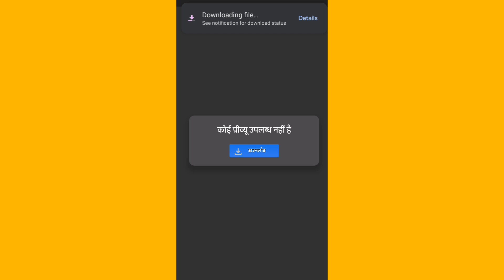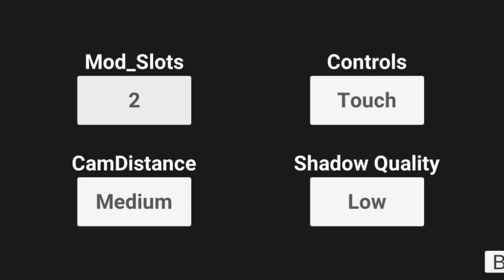20 New Cheat Codes In Indian Bike Driving 3D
20 New Cheat Codes In Indian Bike Driving 3D

To finally fir se indian bike driving 3d me new update aa chuka hai or es update me 20 new cheat codes and new mod slots add huye hai. To es video me mai apko mod slots ka use or new cheat codes btane wala hoo.

About This Video - My Name Is Hemraj Sharma And I Am 11 Years Old.

Queries For This Video
( 1 ) Indian bike driving 3d
( 2 ) Indian bike driving 3d new update
( 3 ) Indian bike driving 3d new update all cheat codes
( 4 ) DC Gamerz
( 5 ) dc gamerz
( 6 ) igs gamer